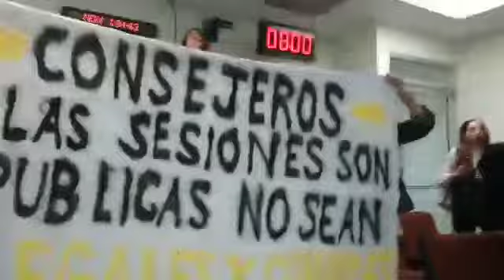Rechaza Consejo Electoral plebiscito contra Constellation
5 votos a favor y uno en contra, el dictamen de la  intrascendencia del plebiscito por parte del consejo estatal electoral. La consejera Olga Viridiana Maciel.